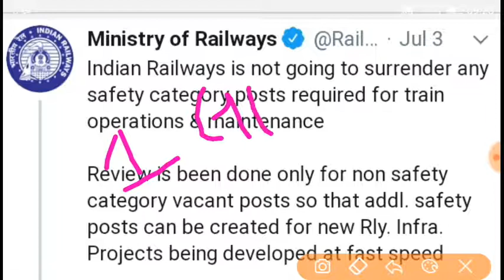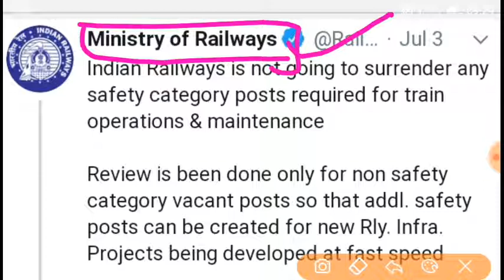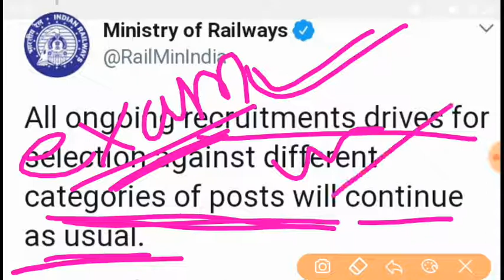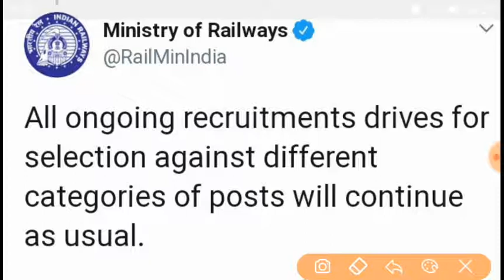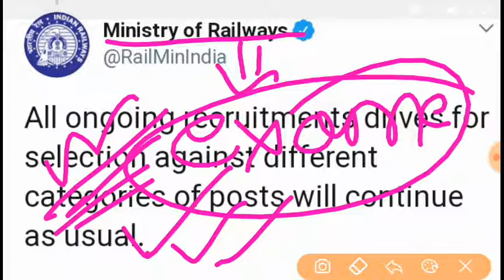Railway मंत्रालय ने जारी किया एक आदेश बताया की NTPC/Group D की Exam कब तक हो जायेगी संपूर्ण जानकारी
Online ITI Counselling Registration form link 2020.

10th Maths live class Group join link.

12th All subject Live Class group join...

👉Samadhanstudy...

Name- Samadhanstudy.